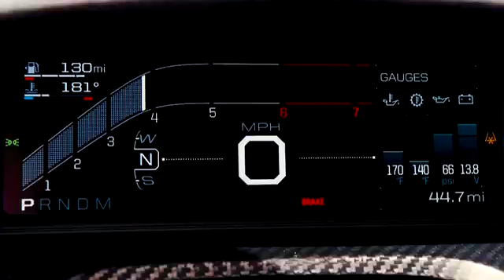JOUR Drive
Частный клуб автолюбителей Monticello Motor Club из американского штата Нью-Йорк снял крутую рекламу своих курсов обучения вождению Teen Race Camp. Один из учеников, 14-летний Андрю, проехал по заснеженному гоночному треку на 655-сильном Ford GT, показав, чему можно научиться в этой школе